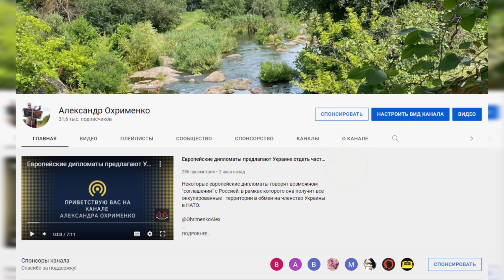Фильм рассказ "А так хорошо все начиналось..."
Видео рассказ о приключениях одной милой и очень симпатично девушки, которую Вы возможно и встречали по жизни.
А теперь будете знать, что же происходит с такими милыми и симпатичными девушками, когда они выходят "на охоту..."